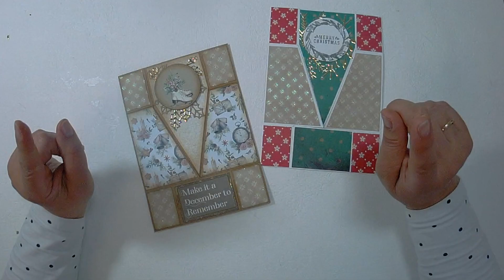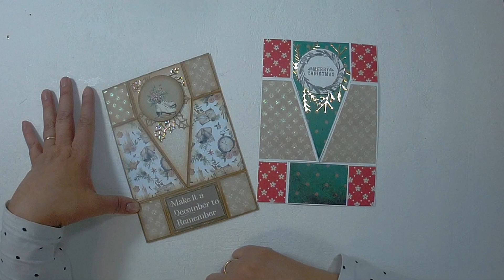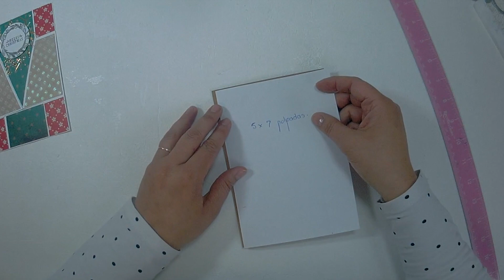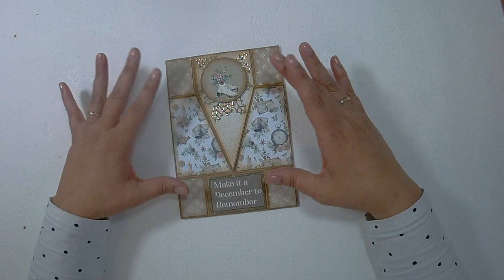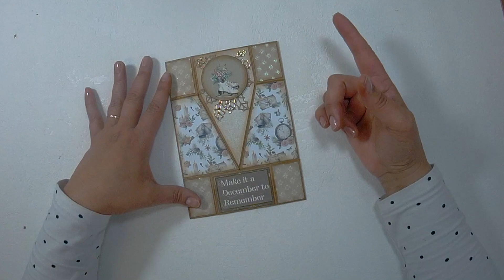Tarjeta El árbol de la Navidad en Pulgadas (Reto con Sorteo)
Si quieres colaborar para que mi canal siga creciendo y mejorando,